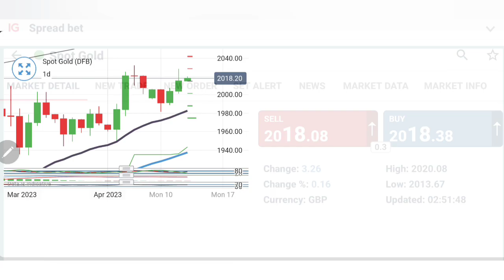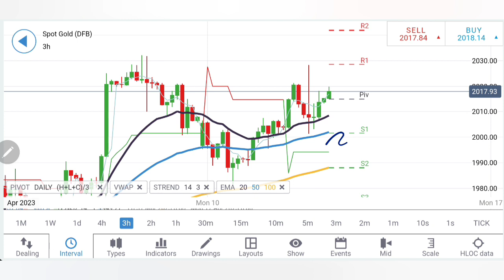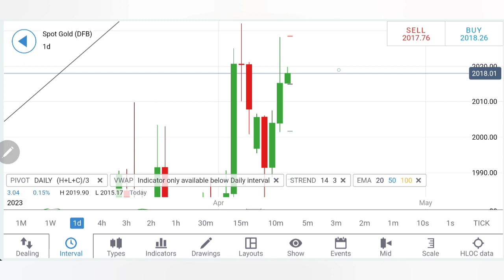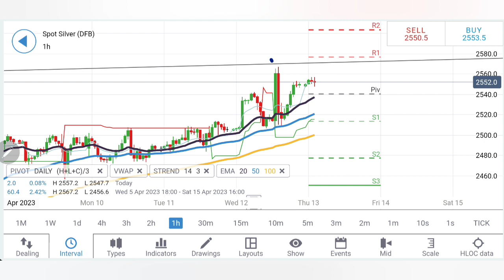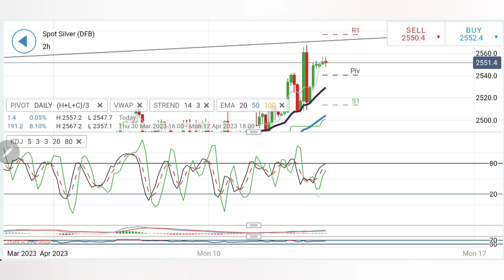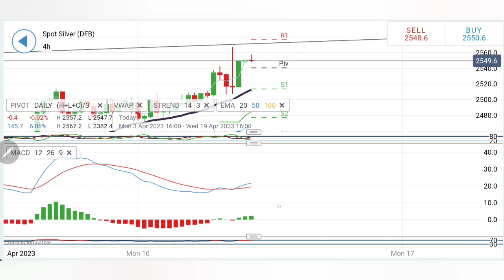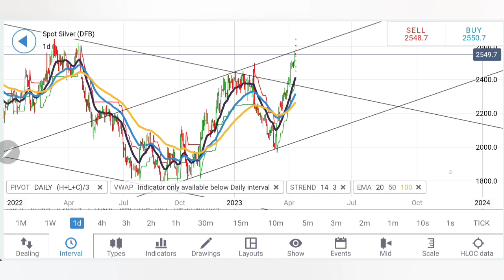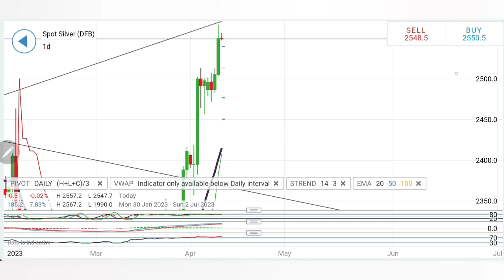Gold Price Live Today 13 April |XAUUSD Trading Strategy Today & Silver XAGUSD signal For 13 April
Hello Everyone,

FAQ's about XAU/USD (Gold) Trading

1. What distinguishes the XAU and USD?

The currency utilised in the gold market is known as XAU. The U.S. dollar (USD) is the official currency.

2. What does "Gold ETF" mean?

ETFs are a type of investment vehicle that tracks the price of a particular asset, such as gold. A gold ETF is an ETF that invests in gold bullion or other assets that are backed by gold. These funds allow investors to access the gold market without having to buy and store physical gold. In order to gain exposure to the price of gold, others can use futures contracts or other financial instruments. Some gold ETFs are designed to reflect gold's current price.

3. Why would someone use the trading pair XAU/USD?

A excellent approach to protect against inflation is to invest in gold, which is regarded as a safe-haven asset.

4. What frequency do XAU/USD pairs trade?

Trading in XAU/USD occurs often.

5. How does trading in XAU/USD work?

Trading in XAU/USD operates similarly to trading in other currencies. Gold is purchased in XAU and sold in USD.

6. Why is xauusd used?

The "USD" in the sign denotes that the contract's currency is the US dollar, while the "XAU" stands for "gold" in the symbol. 100 troy ounces of gold are represented by the contract's price, which is expressed in US dollars per troy ounce. Investors frequently trade gold on the XAUUSD market to gain exposure to the metal's price.